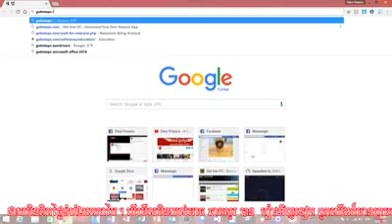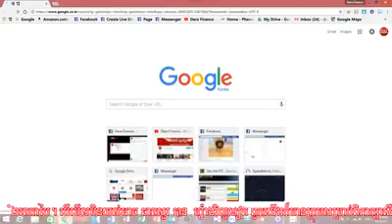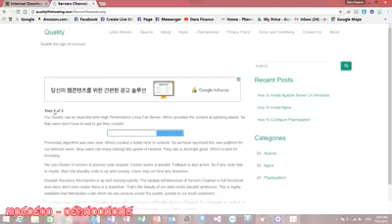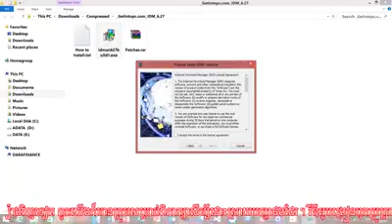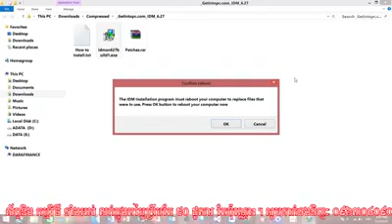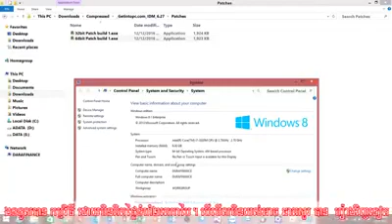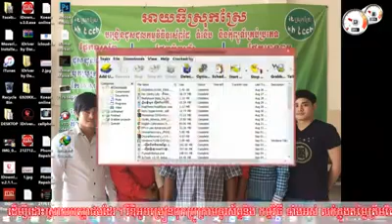របៀប Download និង install crack IDM ឆ្នាំ 2017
This video's show you how to download and install idm in 2017 by Dara Finance. Thank for sharing this video.